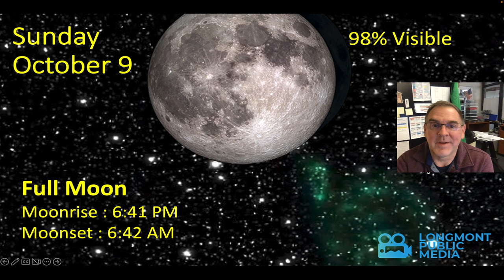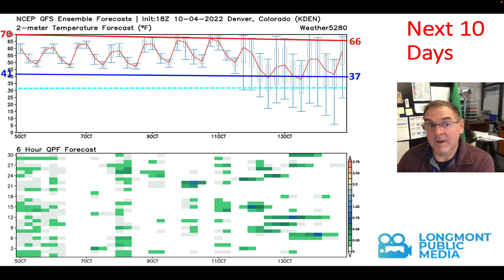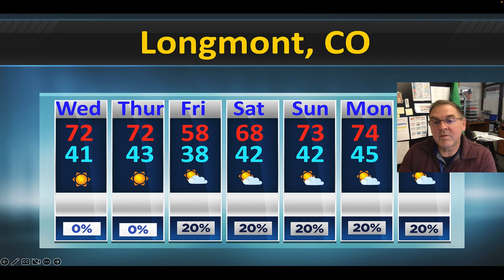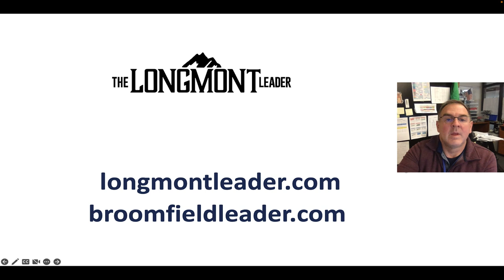The Weather Forecast for the week beginning October 5, 2022